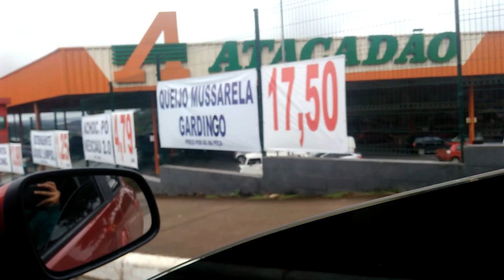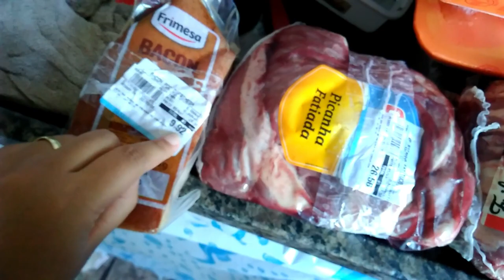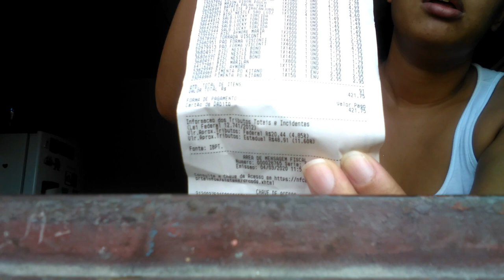COMPRAS DO MÊS DE MARÇO 2020 + QUANTO GASTAMOS?